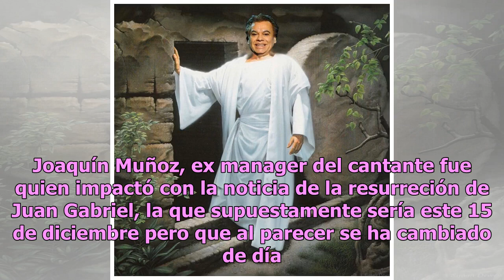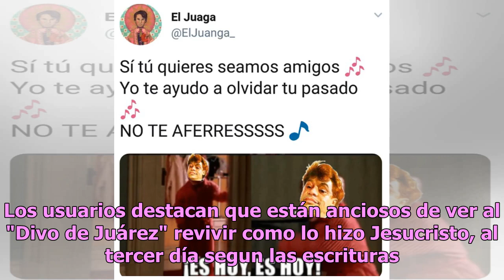Los nuevos divertidísimos memes de la resurrección de Juan Gabriel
La imaginación de los usuarios en internet no tiene fronteras. Ahora han publicado nuevos memes de la polémica y esperada 'resurrección' de Juan Gabriel y son bastante divertidos y originales. Joaquín Muñoz, ex manager del cantante fue quien impactó con la noticia de la resurreción de Juan Gabriel, ...